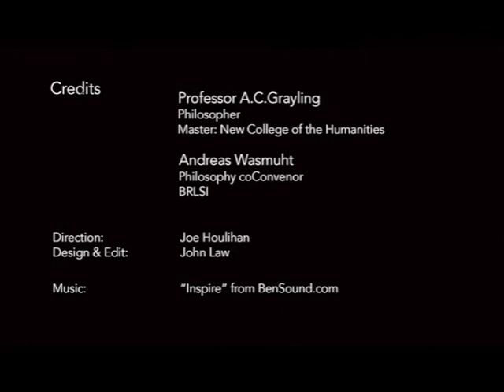A.C. Grayling at the BRLSI: Coming soon.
The celebrated philosopher A.C. Grayling will be presenting a live Zoom lecture on the history of philosophy on December 1st 2020 at 7.30pm (see below for ticket details).

In advance of the lecture, Professor Grayling took time out to chat with Andreas Wasmuht from the BRLSI and give a foretaste of some of the areas he will be covering in his talk.

Taking as his subject the history of philosophy (on which he recently published a highly regarded book), Prof. Grayling explains some of the criteria he used to decide which thinkers should be included in his history and which left out (sorry, Foucault) and expounds on the importance of philosophy and philosophical thinking for humankind today. Climate change, Brexit and the Covid-19 pandemic all come up in a wide-ranging and entertaining conversation.

"The History of Philosophy" by A.C. Grayling is available in hardback and paperback from all good book sellers.